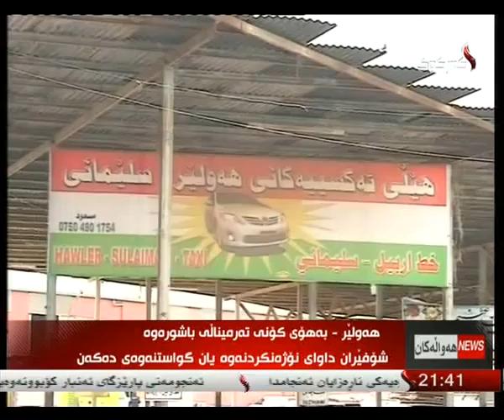راپۆرت - پاراو وهاب 22-1-2014